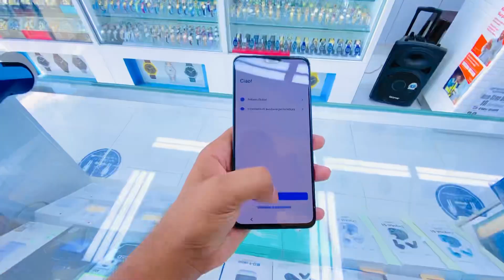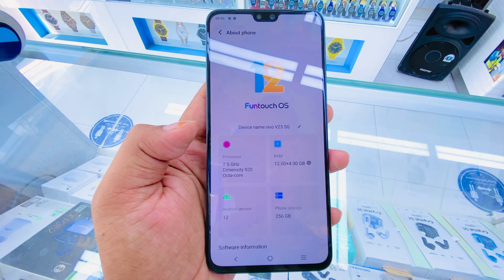VIVO V23 5G || vivo v23 5g in dubai